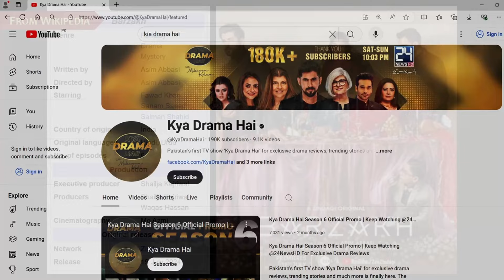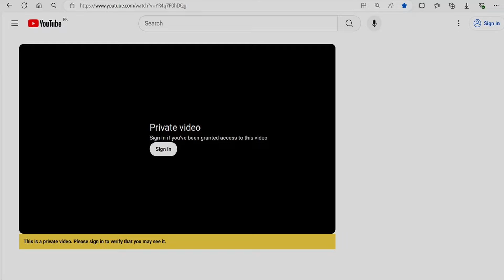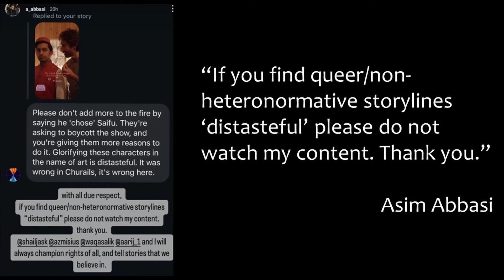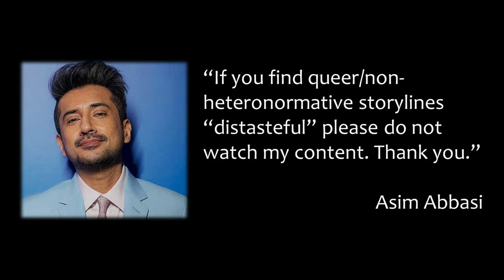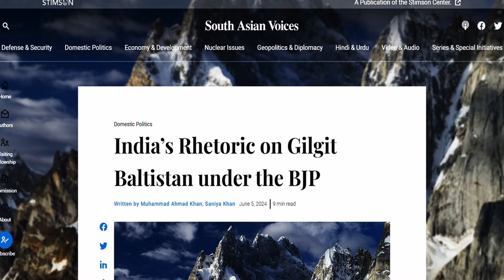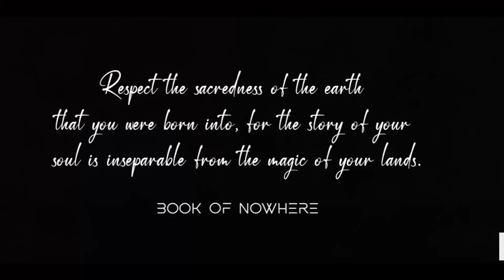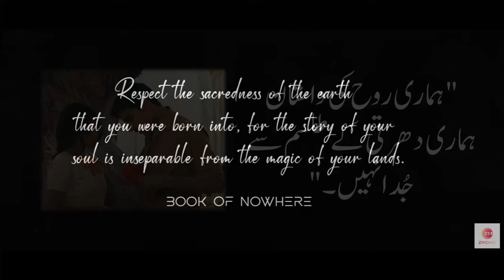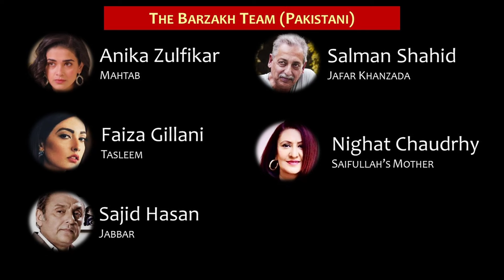Barzakh | India's psychological invasion on Gilgit-Baltistan | Khurram Ali Shafique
Barzakh is a six-episode series which has infuriated almost every segment of the Pakistani society. But why? Khurram Ali Shafique, three-time recipient of the Presidential Iqbal Award, deconstructs the series to answer several questions about this controversy.